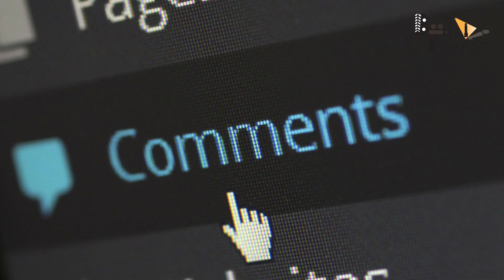Tiger 3 | 45 Interesting Facts | Salman Khan | Katrina Kaif | Emraan Hashmi | Shahrukh Khan | Action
0:00 Intro
1:00 Tiger कैसे करेंगे सबको इंप्रेस ?
2:00 शूटिंग लोकेशन में मेकर्स ने कैसे डाली जान ?
3:00 Lion के कैसे उड़ेंगे होश ?

Tiger 3 is an upcoming action thriller sequel movie of EK Tha Tiger, featuring Salman khan Katrina Kaif and Emraan Hashmi in lead roles,hope to release on 21st April 2023.Emraan Hashmi is going to play , unbelievable role which is never seen before.

Salman Khan has shared a new picture that has got his fans talking. The actor, who is famous for shirtless sequences in his films, recently took to his Instagram account to share a shirtless picture. Salman was seen showing off his ripped body in the edited photograph, and fans are convinced that it's his look from his upcoming film Tiger 3.

Salman shared the picture on Thursday with the caption, "Green leaves matter! @beingstrongglobal BeingStrong." Salman's ripped body could be seen in the image as he clenched his fist. His picture received a lot of love from his fans, many of whom commented red hearts and fire emojis. Rakhi Sawant compared him to Arnold Schwarzenegger, Hollywood actor and former governor of California who used to be a bodybuilder before he started acting. She wrote, "Woow bhai Arnold woow."

Several fans commented that it might be Salman's look from Tiger 3, which will also star Katrina Kaif. One wrote, "Tiger wala look (His Tiger's look), while another commented, "Tiger is back." A third one wrote, "Allah blessings always Salman bhai. Tiger aaa rha hai loggo ki jalane (Tiger is coming)."

Others praised Salman's dedication to fitness, with one calling him 'Bodybuilding icon.' Another commented, "Arey bhai toh Hulk hota jaa raha hai (He is turning into Hulk). One wrote, "Now that's gonna break the internet! Too good Salman bhai."

Tiger 3 is the third film in the popular Tiger franchise. The first film Ek Tha Tiger came out in 2012, while the second instalment Tiger Zinda Hai was released in 2017. It will have Salman reprise his role of R&AW (Research & Analysis Wing) agent Avinash Singh Rathore aka Tiger, while Katrina will be seen playing the female lead, Zoya.

Tiger 3, which also stars Emraan Hashmi, is scheduled for a release on April 21 next year. It has been shot in several foreign locations including Turkey, Austria, and Russia, and a sequence was also shot in Delhi in February. A teaser of the film was released last month.

Salman was last seen in Antim: The Final Truth, which also featured his brother-in-law, actor Aayush Sharma. Apart from Tiger 3, he would also be seen in a cameo role in Chiranjeevi-starrer Godfather.

Must watch -

Credits
gd-praveen
Anchor- Swati Tiwari
Writer- Akshita Tyagi
Editor - Tarush Nandan
Uploaded by Tulshi

Thumbnail- लंबी चलेगी परंपरा?